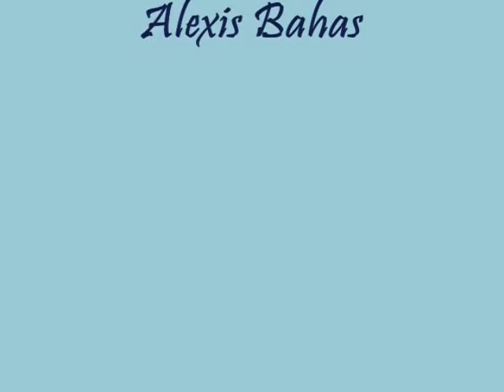Allman Brothers - Stormy Monday ( cover ) live by the School of Rock Cleveland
live performance by the school of rock Cleveland of the Allman Brothers Band song Stormy Monday from the Phantasy Night Club in Lakewood, Ohio on 08/21/10. Volcals - Darby Lansdowne, Guitar 1 - Matt Miller, Guitar - Evan Nickels, Guitar - Kevin Thiede, Bass - Shawn Elkins, Drums - Matt Herold, Keys - Alexis Bahas